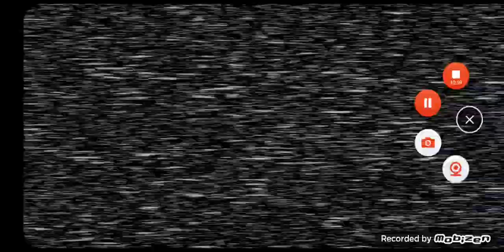playing fnaf 2 because i can (part 3)